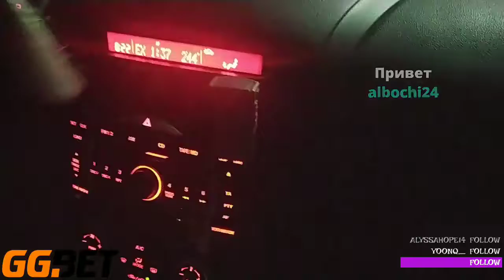tieshan jin VLOGS | weekend with friends gather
✔ Hello friends.
This is the official YouTube Caridwenel of tieshan jin!
© Copyright by tieshan jin ChCaridwenel ☞ Do not Reup
# tieshan jin